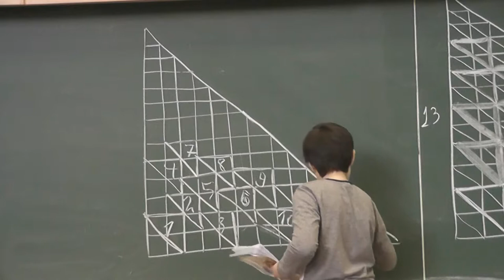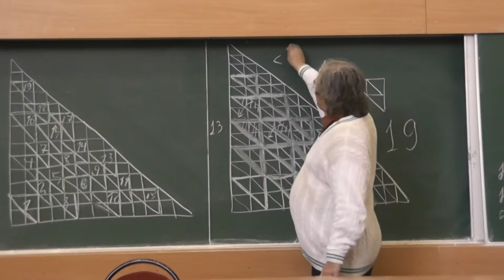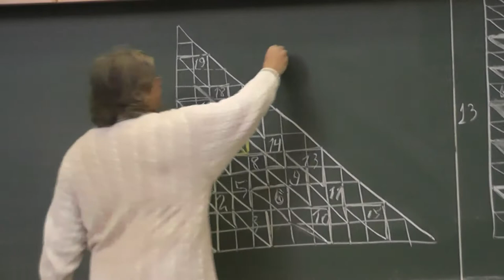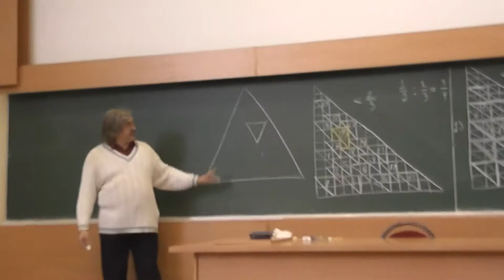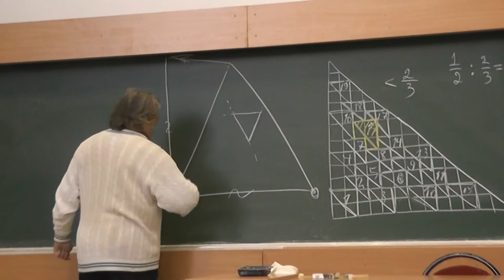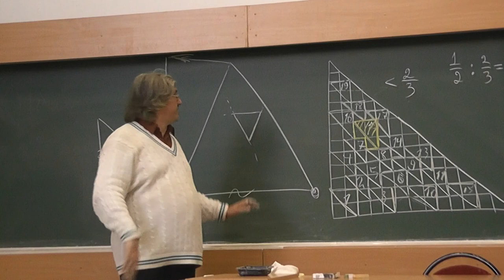75 Вырезаем прямоугольные равнобедренные треугольники (решение и обсуждение)